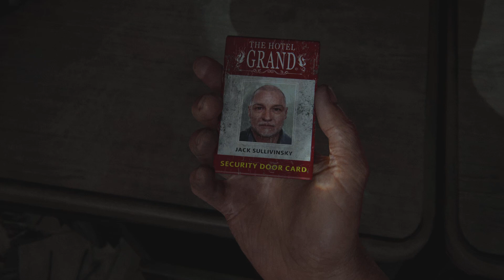HOTEL LOBBY: GROUNDED || PERMADEATH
Join me as we go chapter by chapter in The Last of Us Part I undergo the grueling brutality that comes from the Grounded difficulty. And we risk a losing significant amount of progress with the infamous Permadeath setting. “When you’re lost in the darkness look for the light”